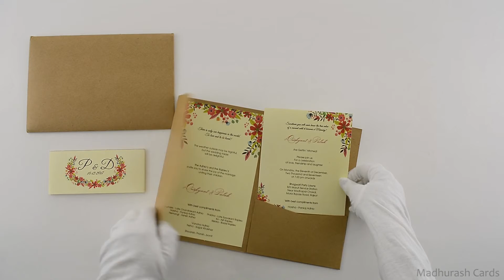Kraft Wedding Invitation | 9462 | Madhurash Cards